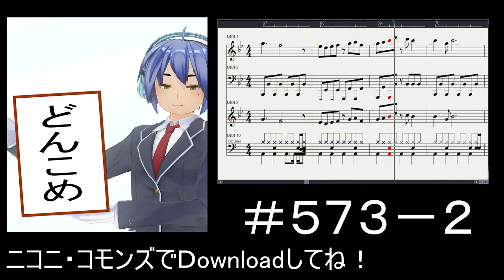＃ ５７３－２ どんこめサウンドトラック002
どんこめが動画でいつも使ってるオリジナル曲です。の音源変更版です。
ニコニコ動画内、ニコニ・コモンズで配布しています。よかったらお使いください。（使用する際は『作：どんこめ』等どんこめ名義を明記するか、この動画へコメントしていただけると嬉しいです。